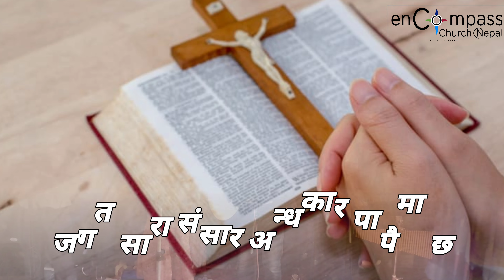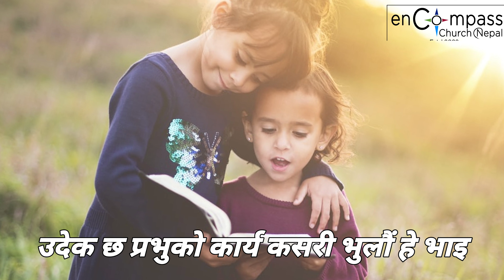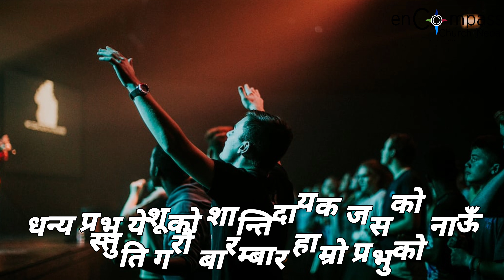धन्य प्रभु येशूको शान्तिदायक नाउँ||Dhanya Prabhu yeshuko santidayek nai||bhajan 66#christiansongs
Drum:Laxman Bharati
El.Guitar:Menuyal Basel
AC.Guitar:David Basel

Lyrics:
कोः धन्य प्रभु येशूको शान्तिदायक जसको नाऊँ स्तुति गरौं बारम्बार हाम्रो प्रभुको

१. अपार छ प्रभुको प्यार अधर्मी जातिप्रति (२) क्षणभरको जीवन हाम्रो (२) गर्नुभो फेरि तारण हाम्रो

२. जगत सारा संसार अन्धकार पापैमा छ (२) ज्योति बनी आयौ प्रभु (२) स्वर्गीय राज्यको मार्ग बनाई |

३. उदेक छ प्रभुको कार्य कसरी भुलौं हे भाइ (२) आनन्दित मनले उनलाई भजौं (२) सुनाइरहौं उनको जयजय गान ।